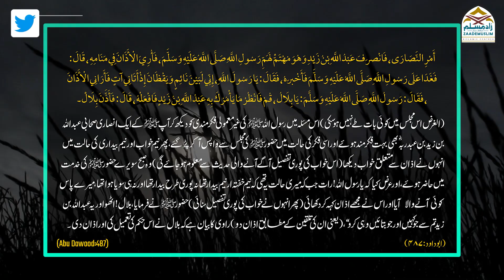Azan ka aaghaz kaise hua Islam ki sabse pehli Azan kisne di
اذان کا آغاز کیسےہوا/ اسلام کی سب سے پہلی اذان کس نےدی؟
Series: Dars e Hadees (kitabul imaan) || درسِ حدیث
Speaker: Mufti Anas Sahab

Responsible Pet Ownership